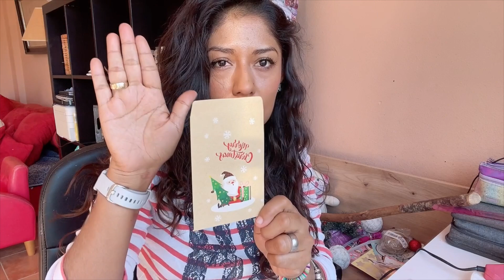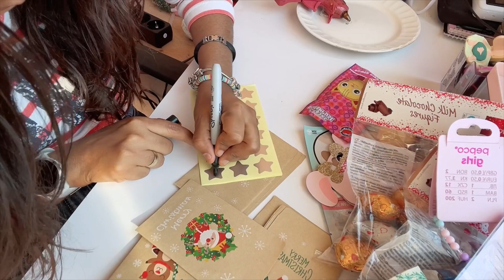COMO HACER TU PROPIO CALENDARIO DE ADVIENTO 🎅🏼 🎁 | DIY | Ideas regalo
Hola les dejo aquí una idea para calendario de adviento para estas navidades, en este caso es un regalo para mi peque con algunos accesorios y chocolates. Gracias por mirar

📍CONTACTO ⚓️

♻️||COMPARTE : Para llegar a más personas
👍🏽||LIKE : Así no desaparecemos de YouTube
📝||COMENTA : Para sentirte cerca de nosotros